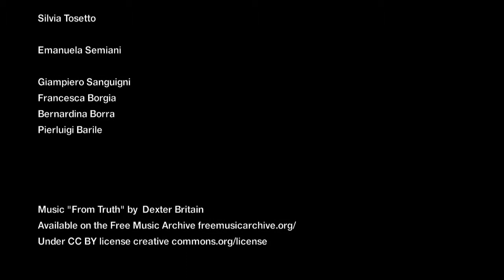National Pavilion of the UAE - La Biennale di Venezia: Time-lapse | Lest We Forget 2014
Construction phase time-lapse: filmed and edited by Reem Hantoush who interned at the National Pavilion UAE during the 14th International Architecture Exhibition of la Biennale di Venezia.